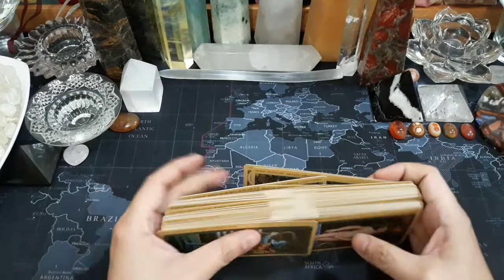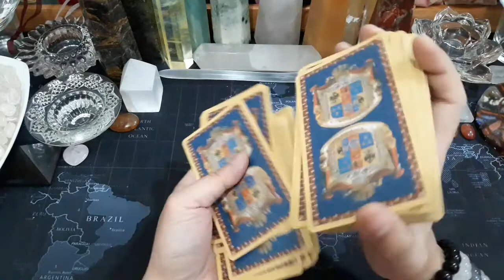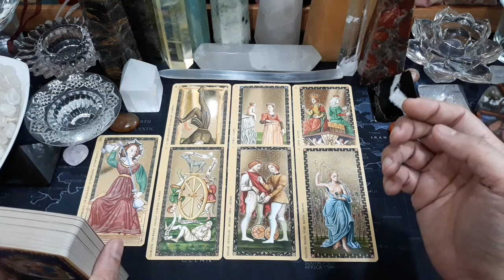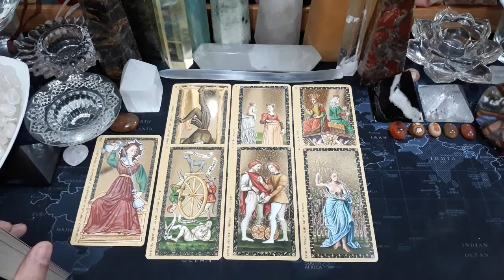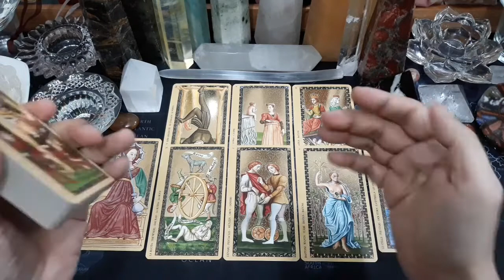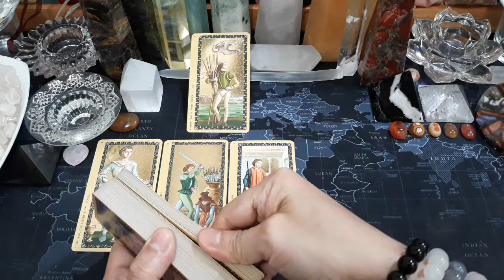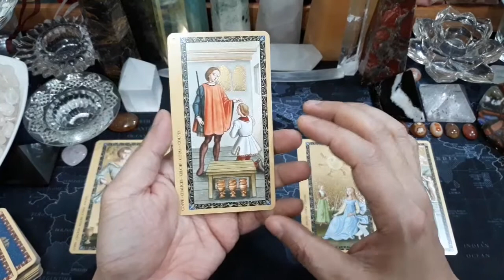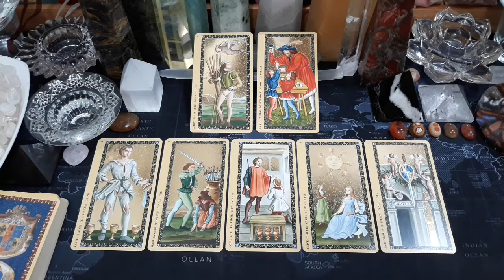♐SAGITARIUS♐, NOVEMBER 2021. GENERAL LOVE READING, COUPLE & SINGLE (BACAAN UMUM).